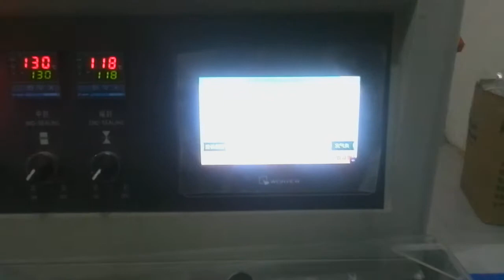KT 600X 鸡腿菇包装机械